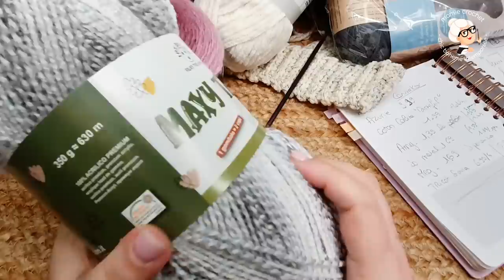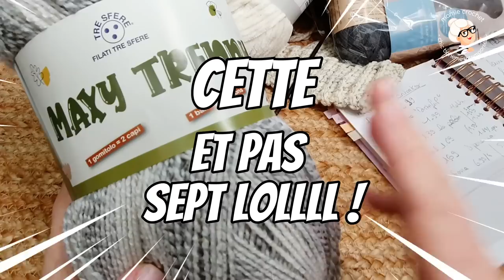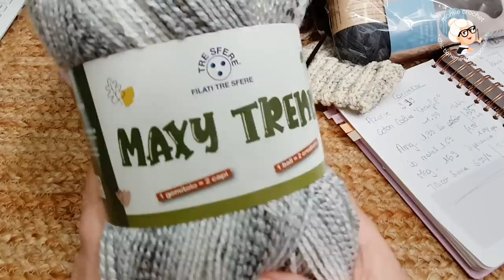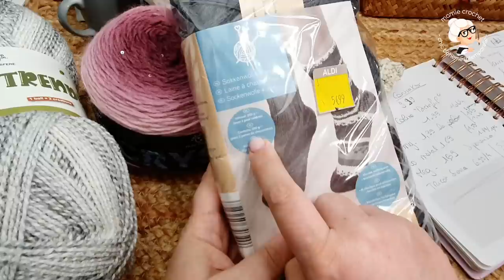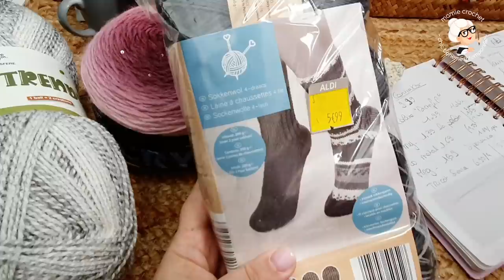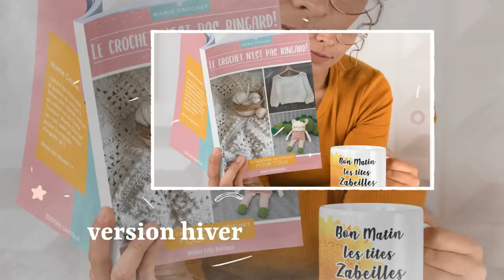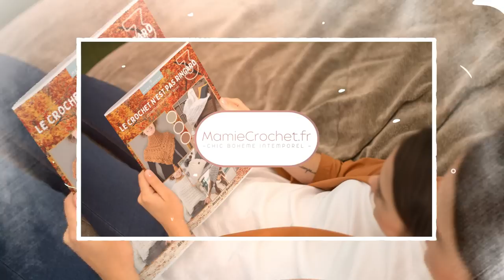🤔 RESTE-T-IL DES BONS PLANS LAINES ??? crochet 🤔 @Mamie Crochet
Après Zeeman et Action nous suivons les pistes que vous nous avez donné ^^
HOBBII  du 1 au 7 decembre 2022 - 5 % sur votre commande avec le code mamiecrochet5

VENTE DES CREATIONS FAITES A PARTIR DES TUTORIELS :

LE BENEFICE DES LICENCES EST POUR L'ASSOCIATION

0:00 BIENVENUE A TOUS ET TOUTES DANS UNE NOUVELLE VIDEO ^^
0:05 🌸🌸 ABONNEZ-VOUS ET LAISSEZ UN 👍 POUR SOUTENIR LA CHAINE, MERCI,  PRENEZ BIEN SOIN DE VOUS, BISOUS  ❤️ 🌸🌸